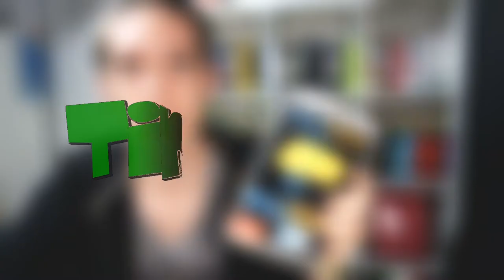Stumpfen wir ab? - SHARING von Arno Strobel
Time codes:
0:00 - 0:32 - Fesselnd, aber...
0:32 - 1:30 - Inhalt: Andere Idee vom Teilen
1:30 - 2:29 - Stumpfen wir ab?
2:29 - 4:20 - Nervige Klischees
4:20 - 5:00 - Gelegentlich Top
5:00 - 6:03 - Ende: Philosophisch?
6:03 - 8:41 - Warum war OFFLINE BESSER?
8:41 - 9:23 - Outro